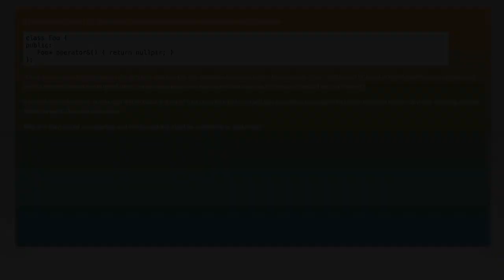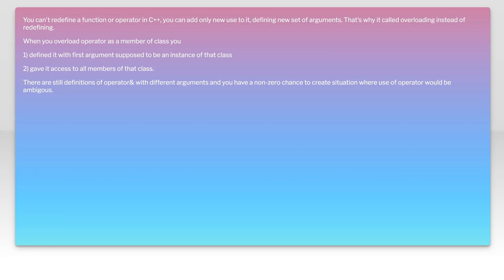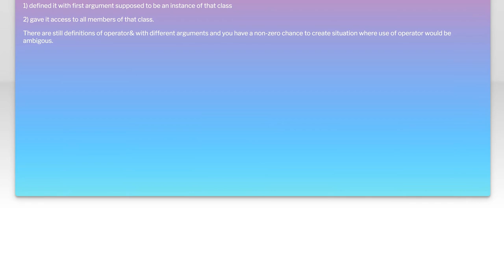Understanding Operator Overloading: Why Is It Called That?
In this video, we delve into the fascinating world of operator overloading, a powerful feature in programming that allows developers to redefine the behavior of operators for user-defined types. But what exactly does "operator overloading" mean, and why is it referred to as such? Join us as we explore the concepts behind this technique, its practical applications, and how it can enhance code readability and functionality. Whether you're a seasoned programmer or just starting out, this video will provide valuable insights into this essential programming concept.

Today's Topic: Understanding Operator Overloading: Why Is It Called That?

Related to: operatoroverloading, understandingoperatoroverloading, whatisoperatoroverloading, operatoroverloadinginprogramming, programmingconcepts, c++operatoroverloading, pythonoperatoroverloading, operatoroverloadingexamples, benefitsofoperatoroverloading, operatoroverloadingtutorial, operatoroverloadingexplained, programminglanguages, softwaredevelopment, codingtechniques, object-orientedprogramming,